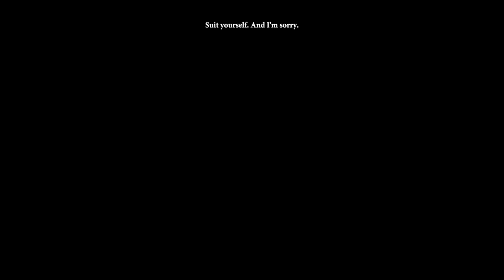Dragon Age 2 - Year 2, Pt 10: Give us back our Frankenstein mother!!!